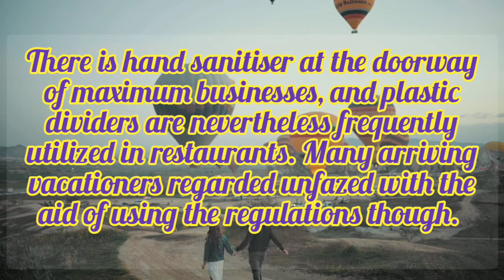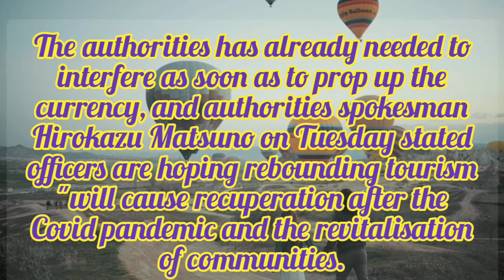Japan tourist /'dream come true': japan reopens to tourists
dream come true': japan reopens to tourists,
dream come true' japan reopens to tourists after florence,
dream come true' japan reopens to tourists video,
dream come true' japan reopens to tourists youtube,
dream come true' japan reopens to tourists yellowstone,
dream come true' japan reopens to tourists xi,
dream come true' japan reopens to tourists xcaret park,
dream come true' japan reopens to tourists xbox,
dream come true' japan reopens to tourists xfinity,
dream come true' japan reopens to tourists xcaret,
dream come true' japan reopens to tourists wedding,
dream come true' japan reopens to tourists wear in paris,
dream come true' japan reopens to tourists welcome north adams,
dream come true' japan reopens to tourists welcome,
dream come true' japan reopens to tourists vacation,
dream come true' japan reopens to tourists visit,
dream come true' japan reopens to tourists zurich,
dream come true' japan reopens to tourists visa,
dream come true' japan reopens to tourists united states,
dream come true' japan reopens to tourists uk,
dream come true' japan reopens to tourists us,
dream come true' japan reopens to tourists university,
dream come true' japan reopens to tourists usa,
dream come true' japan reopens to tourists to hawaii,
dream come true' japan reopens to tourists to,
dream come true' japan reopens to tourists typically,
dream come true' japan reopens to tourists san francisco,
dream come true' japan reopens to tourists spain,
dream come true' japan reopens to tourists schedule 2018,
dream come true' japan reopens to tourists 6 flags,
dream come true' japan reopens to tourists 60 minutes,
dream come true' japan reopens to tourists 50 states,
dream come true' japan reopens to tourists 50 years,
dream come true' japan reopens to tourists 4k,
dream come true' japan reopens to tourists 30 days,
dream come true' japan reopens to tourists 3d,
dream come true' japan reopens to tourists zambia,
dream come true' japan reopens to tourists 200,
dream come true' japan reopens to tourists 201,
dream come true' japan reopens to tourists 202,
dream come true' japan reopens to tourists 2018 schedule,
dream come true' japan reopens to tourists 2018,
dream come true' japan reopens to tourists 10 years,
dream come true' japan reopens to tourists because of,
dream come true' japan reopens to tourists hotel berkshires,
dream come true' japan reopens to tourists killed in cancun,
dream come true' japan reopens to tourists killed in mexico,
dream come true' japan reopens to tourists jamaica,
dream come true' japan reopens to tourists joke,
dream come true' japan reopens to tourists japan,
dream come true' japan reopens to tourists italy,
dream come true' japan reopens to tourists in mexico cartel,
dream come true' japan reopens to tourists in mexico,
dream come true' japan reopens to tourists in winter,
dream come true' japan reopens to tourists indefinitely,
dream come true' japan reopens to tourists house,
dream come true' japan reopens to tourists hawaii,
dream come true' japan reopens to tourists hotel,
dream come true' japan reopens to tourists korea,
dream come true' japan reopens to tourists hotel north adams,
dream come true' japan reopens to tourists go away,
dream come true' japan reopens to tourists from mexico,
dream come true' japan reopens to tourists from photos,
dream come true' japan reopens to tourists everywhere,
dream come true' japan reopens to tourists europe,
dream come true' japan reopens to tourists destination,
dream come true' japan reopens to tourists do not laugh,
dream come true' japan reopens to tourists cartel,
dream come true' japan reopens to tourists china,
dream come true' japan reopens to tourists chicago,
dream come true' japan reopens to tourists colombia,
dream come true' japan reopens to tourists come from,
dream come true' japan reopens to tourists killed,
dream come true' japan reopens to tourists kiss,
dream come true' japan reopens to tourists rome,
dream come true' japan reopens to tourists on safari tour,